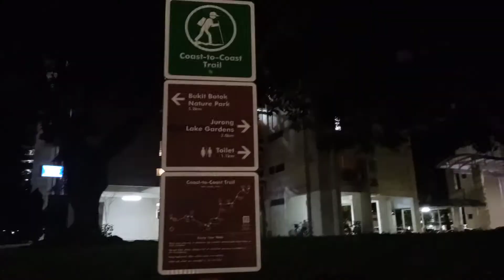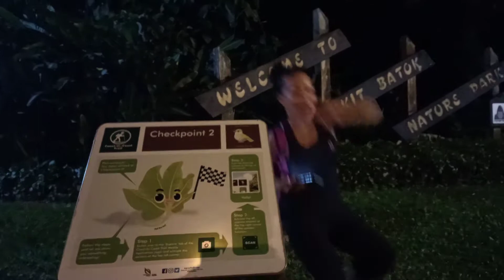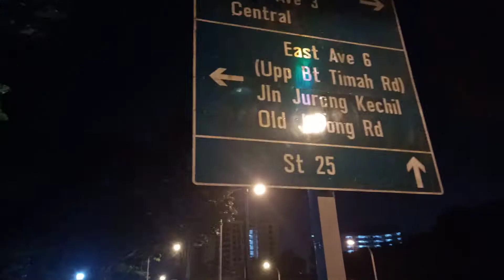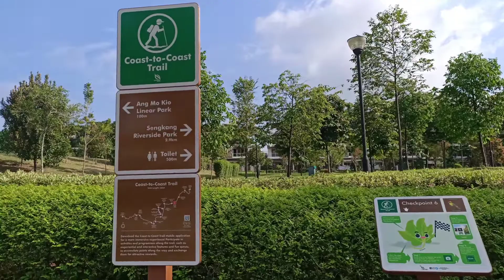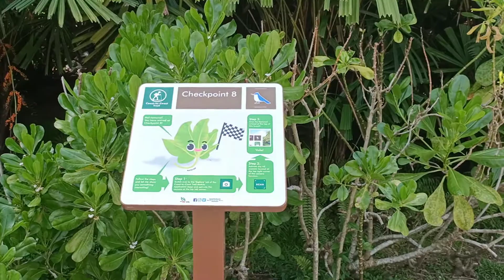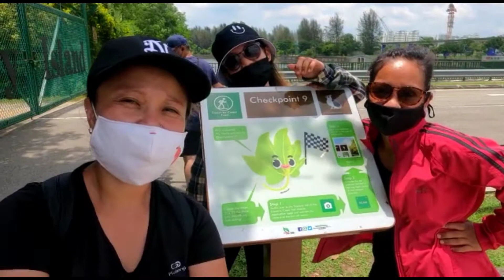COAST TO COAST TRAIL SINGAPORE